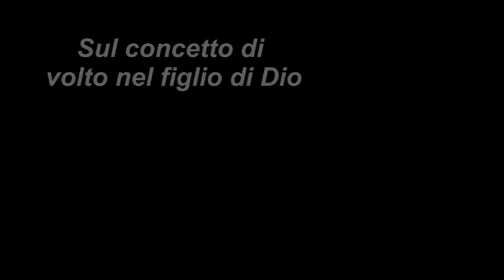Sul concetto di volto nel figlio di Dio dibattito Giulio Giorello